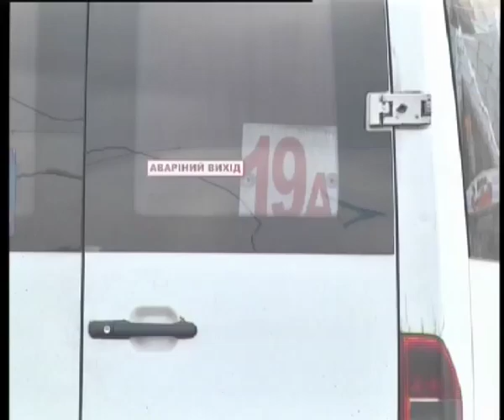Телеканал ВІТА новини 2014-08-14 «Богдан» проти маршрутки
Оптимізація маршрутів у Вінниці продовжується. На двох найдовших напрямках мерія планує замінити спринтери на більш місткі та безпечні Богдани. А водіям маршруток, які через це втратять роботу пропонують працевлаштуватись у Вінницьку транспортну компанію.